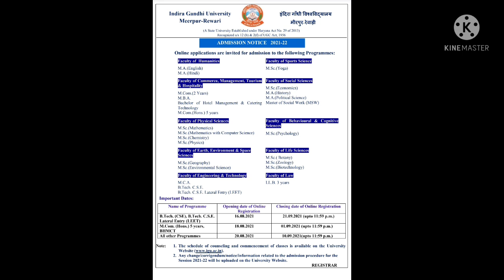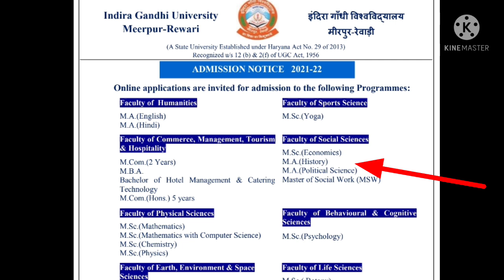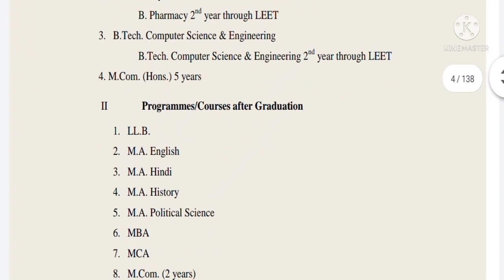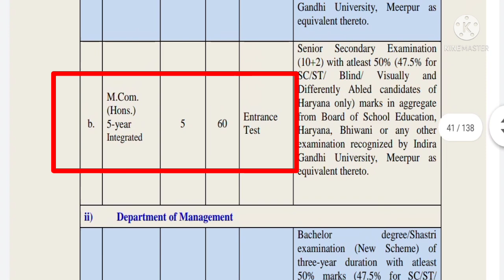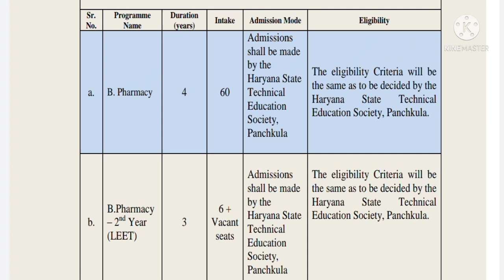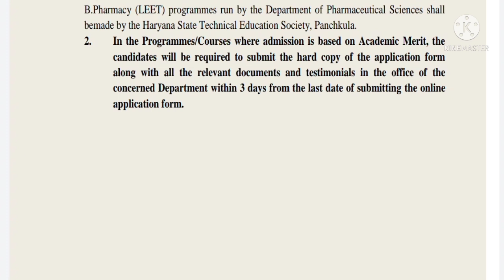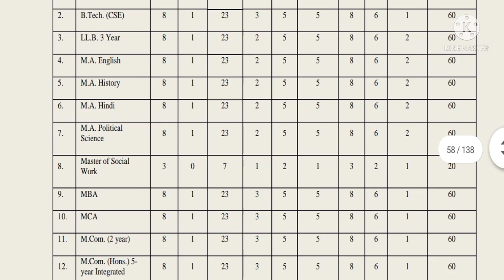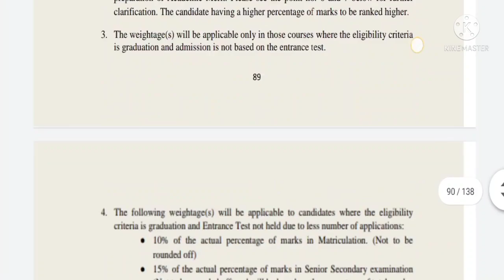IGU University Rewari admissions 2021 | igu meerpur Rewari ug pg admission 2021 | Registration start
🎯 IGU University Rewari.
🎯 IGU meerpur Rewari admissions 2021.
🎯 Igu University admission process 2021.
🎯 Haryana College admission 2021.
🎯 Haryana Universities admission 2021-22.
🎯 Indra Gandhi University haryana courses deatils.
🎯 IGU Meerpur Rewari.
🎯 IGU Registration form 2021.

Indra Gandhi University Rewari.
igu.

IGUAdmission2021-22.

Haryana College Registration process.
IGU University admission process.
Indra Gandhi University Rewari Haryana.